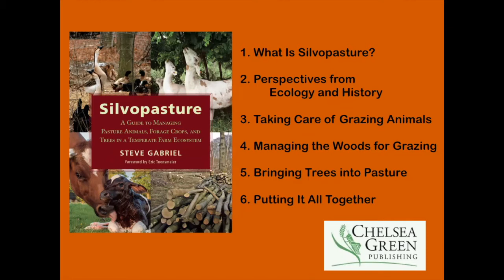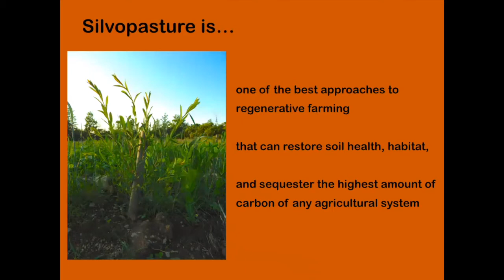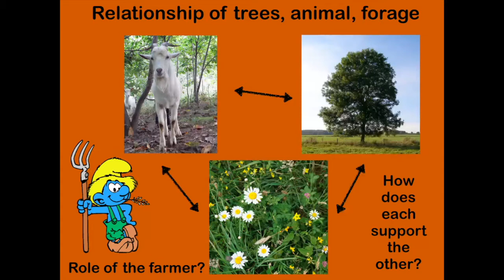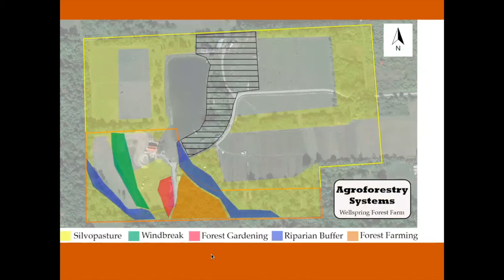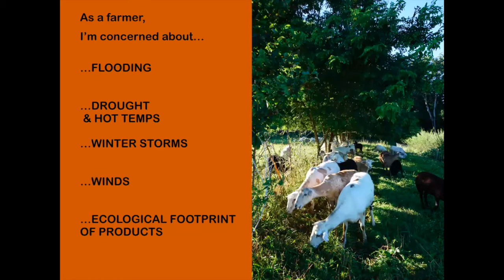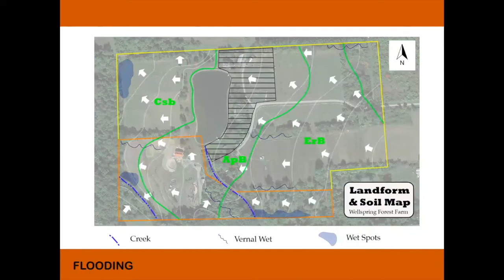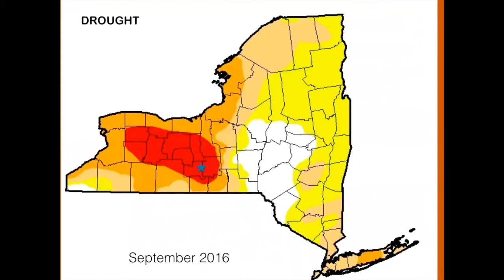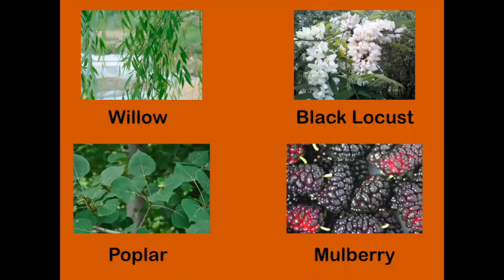Silvopasture & Climate Change, Part 1 (Steve Gabriel)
Webinar from 3/5/18 on the implications of climate change and silvopasture on Wellspring Forest Farm from Steve Gabriel